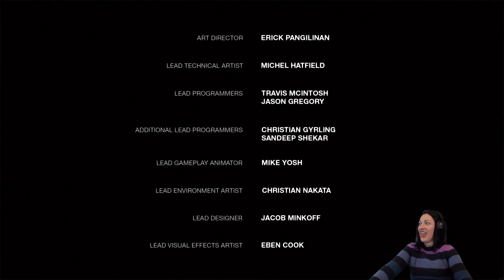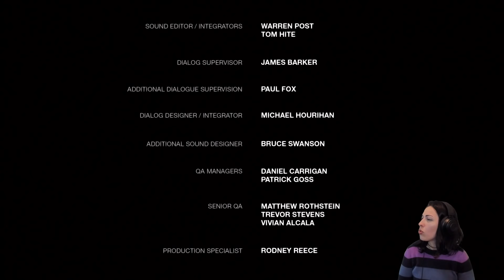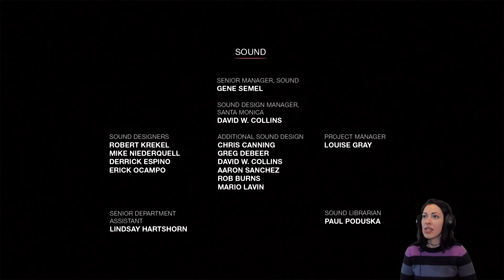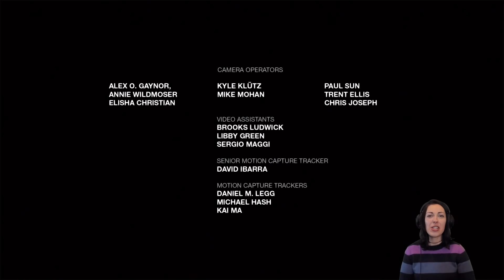THE LAST OF US LEFT BEHIND Ending - I KISSED A GIRL AND I LIKED IT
Girl plays The Last of Us Left Behind DLC Gameplay Walkthrough Part 1 (PS4) with facecam reaction - I KISSED A GIRL AND I LIKED IT

The Last of Us is a 2013 action-adventure video game developed by Naughty Dog and published by Sony Computer Entertainment. Players control Joel, a smuggler tasked with escorting a teenage girl, Ellie, across a post-apocalyptic United States. The Last of Us is played from a third-person perspective. Players use firearms and improvised weapons, and can use stealth to defend against hostile humans and cannibalistic creatures infected by a mutated strain of the Cordyceps fungus.